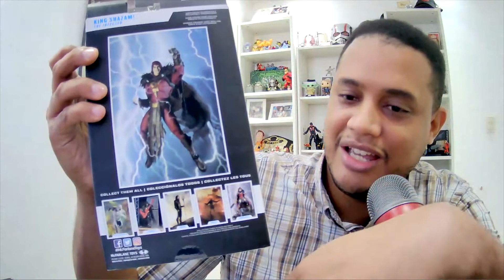Unboxing y reseña de la figura King Shazam de Mcfarlane Toys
Hoy abrimos y damos nuestras impresiones de la nueva figura de Mcfarlane Toys, del personaje de DC Comics, The Infected King Shazam.

▶Camara Web
▶Camara DSLR
▶Luces LED

▶Las 5 Películas Dominicanas mas esperadas de lo que resta del 2020

//Productos y Servicios que Recomiendo
▶Amazon Video
▶Commutador HDMI

//Mis Productos
▶Deseo de Poder

Ariel Feliciano Entertainment Network / AFEN es un canal de entretenimiento Geek, vida Nerd, nostalgia Retro, Cultura Pop, en el cual encontraran  criticas, opiniones, reseñas, reacciones, y recuentos de peliculas, series, dibujos animados, comics, videojuegos, figuras de collecion, Calabozos y Dragones y mas.

Si compras algun producto o servicio con esos links, vamos a recibir una pequeña comicion. No hay ningun cargo adicional para ti, es solo una forma de apoyar nuestro trabajo, gracias por apoyar nuestro canal, nosotros seguiremos creando contenido gratuito para ustedes!